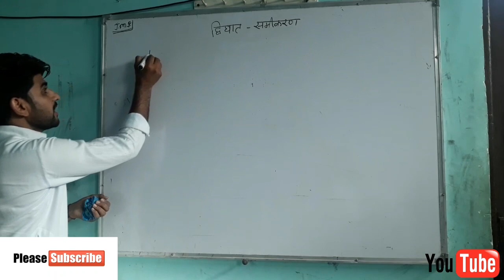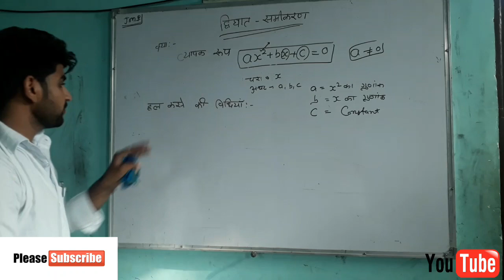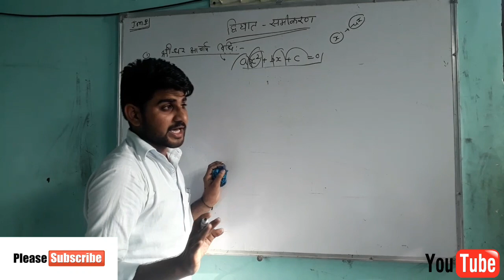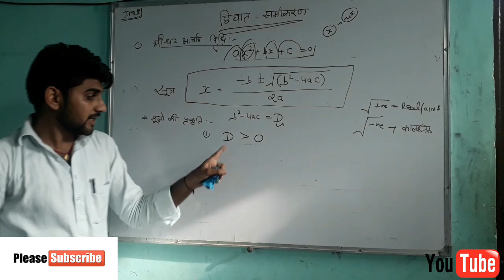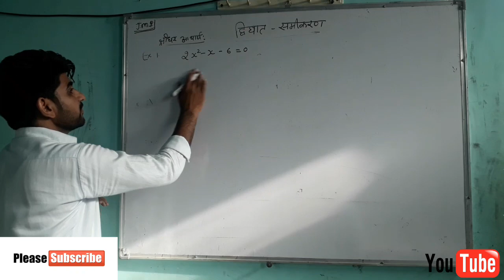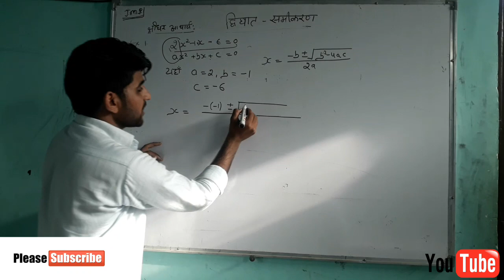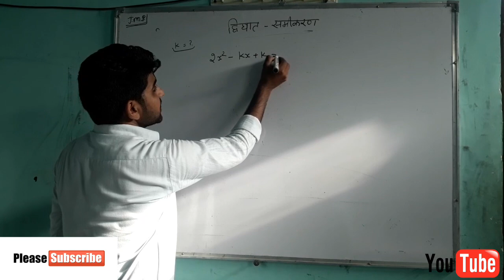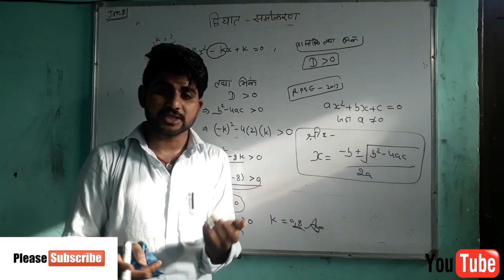द्विघात समीकरण को हल कैसे करे जानिए----------???